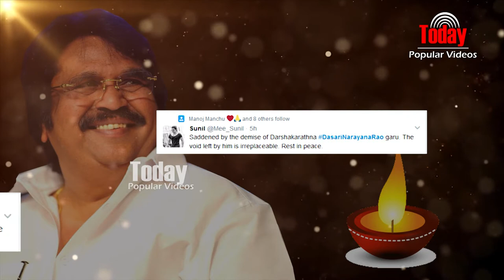Hero Sunil Pays Homage To Dasari Narayana Rao Dismis, I RIPDasarinarayana Rao I Hero Sunil